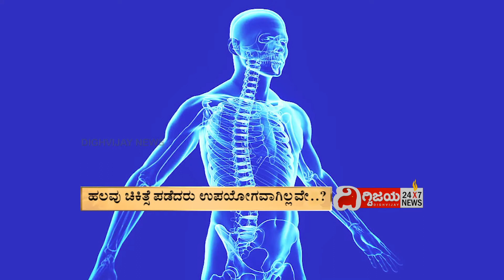Ayurveda Mane Maddu, ayur mantra - Raktadali Kabbinamshada Koorate